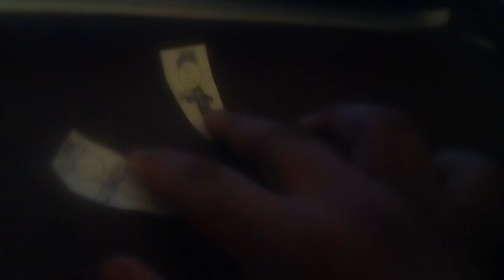The Clinton And Canton Movie Part 156 (2019)